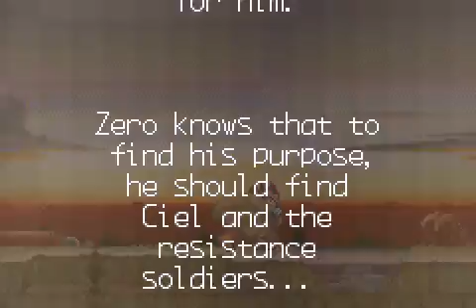[Game Boy Advance] Mega Man Zero 2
Test du jeu Mega Man Zero 2 (code AGB-A62P) sur Game Boy Advance.
Plus d'infos sur le jeu 10423